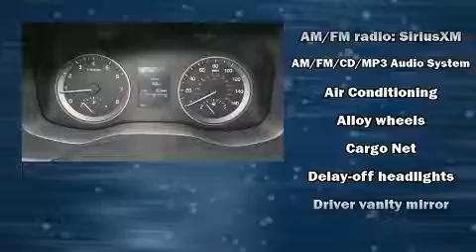2017 Hyundai Tucson SE in Miami, FL 33157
Kendall Hyundai
15895 S. Dixie Highway

Come test drive this 2017 Hyundai Tucson. It features a front-wheel-drive platform, an automatic transmission, and a 2 liter 4 cylinder engine. It's equipped with tons of terrific amenities, but it won't break your budget. Such as remote keyless entry, 1-touch window functionality, adjustable headrests in all seating positions, a trip computer, air conditioning, an overhead console, rear wipers, and a split folding rear seat. Premium sound drives 6 speakers, providing you and your passengers a sensational audio experience. Hyundai also prioritized safety and security by including: head curtain airbags, front side impact airbags, traction control, brake assist, a panic alarm, and 4 wheel disc brakes with ABS. For added security, dynamic Stability Control supplements the drivetrain. Our aim is to provide our customers with the best prices and service at all times. Please don't hesitate to give us a call.